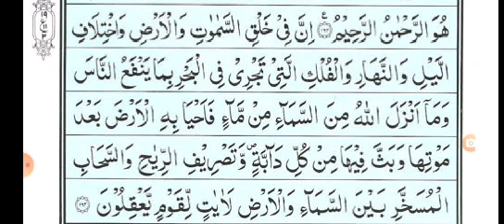ترجمہ وتفسیر پارہ سیقول ان فی خلق السموات۔۔۔۔